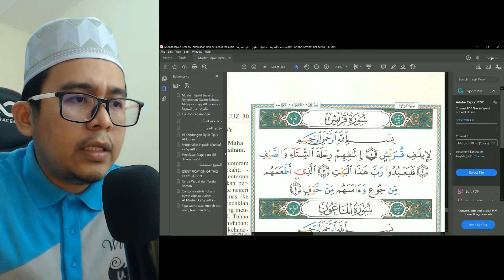Surah Quraisyh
Bacaan Al-Quran Surah Lazim Juzuk Amma . Mengikut Sukatan Pembelajaran Kementerian Pelajaran Malaysia.